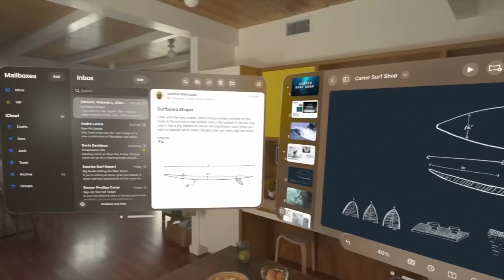Apple Vision Pro - Reveal Trailer